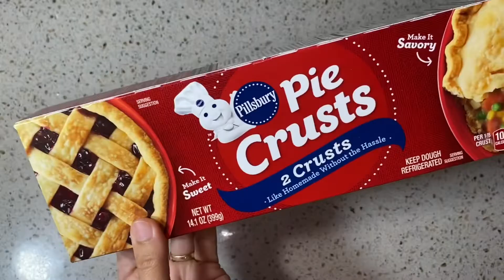How to make Pumpkin Pie Bars | CK #44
This recipe is perfect for Thanksgiving! I hope everyone gets to try this at home because it is also a very easy recipe!